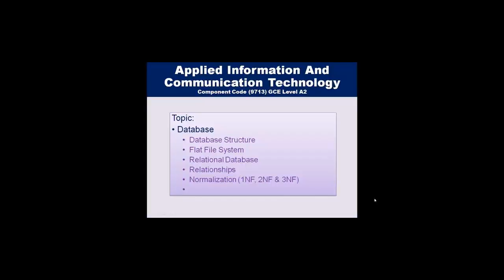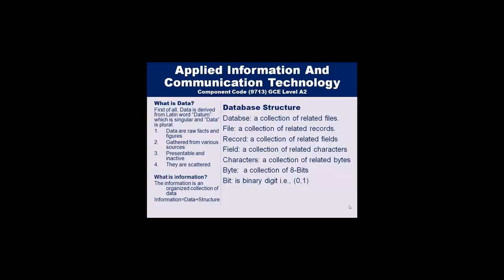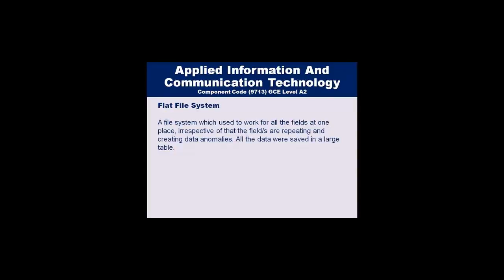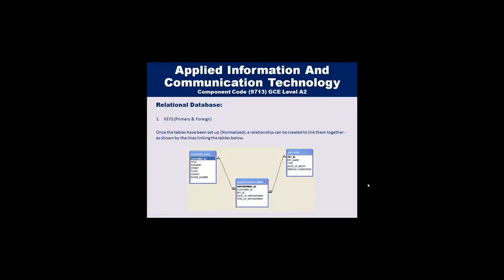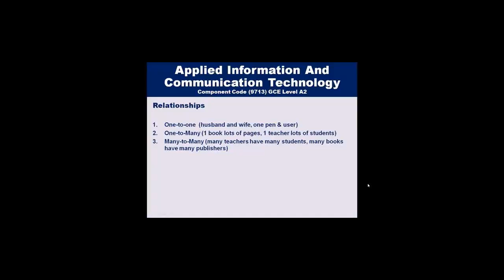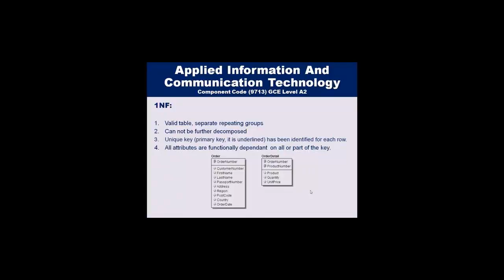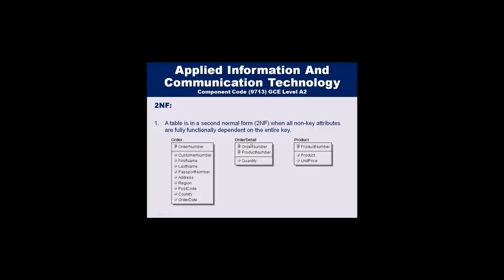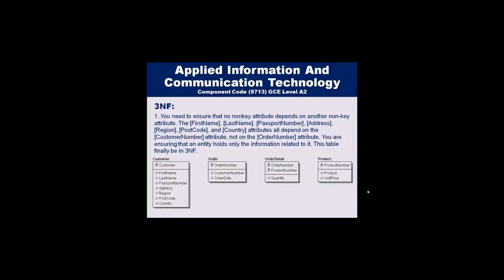Databases for A2 Applied ICT-9713. By Sabihuddin Ahmed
Educational And Professional Training Videos.
| JAVA | C# | ANDROID | ASP.NET | O' Level Computer Science for IGCSE & GCSE | A' Level Computer Science | A' Level Applied Information And Communication Technology |